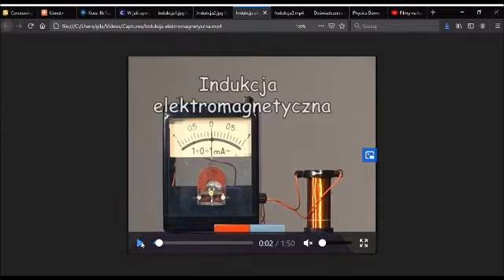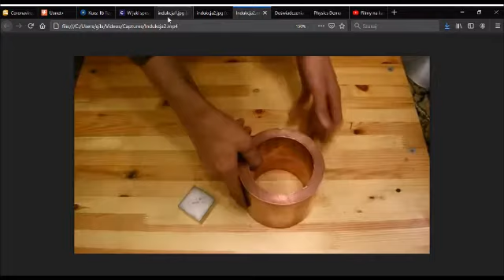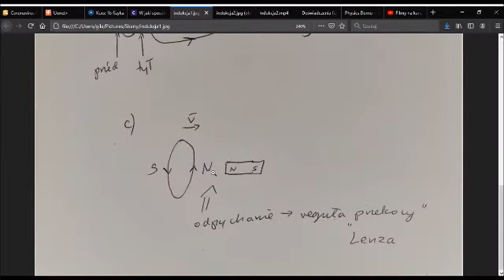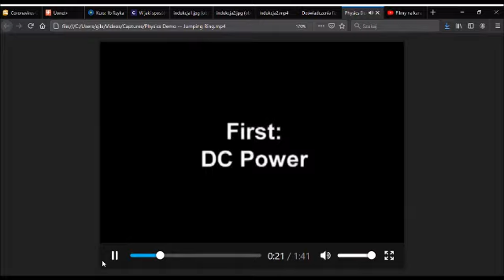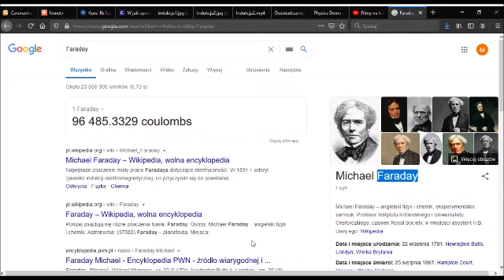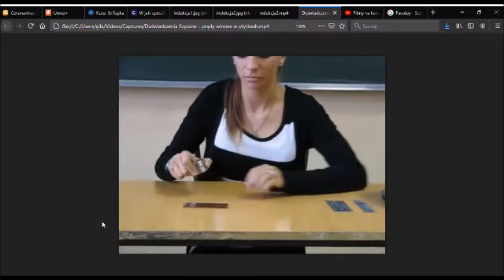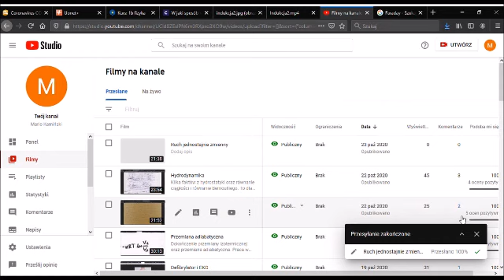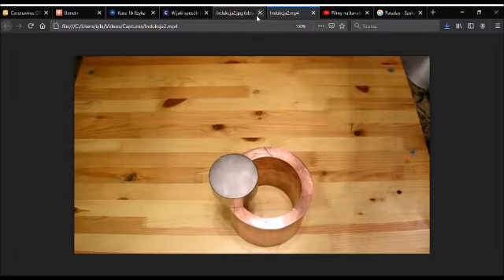Indukcja elektromagnetyczna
Prawo indukcji elektromagnetycznej Faraday'a.